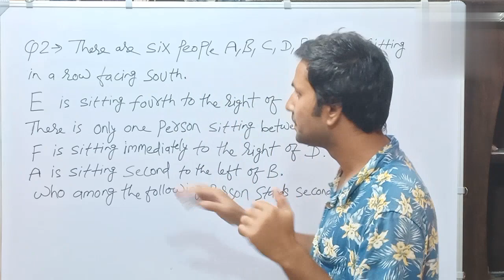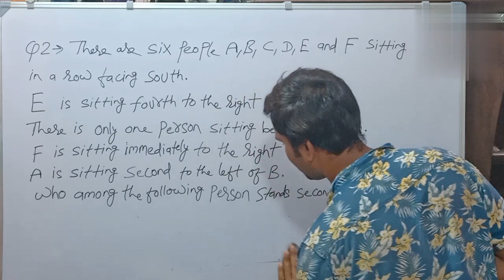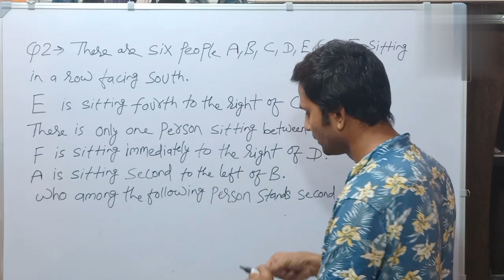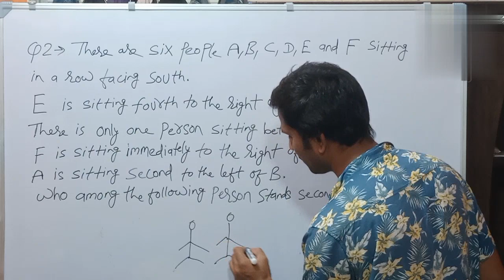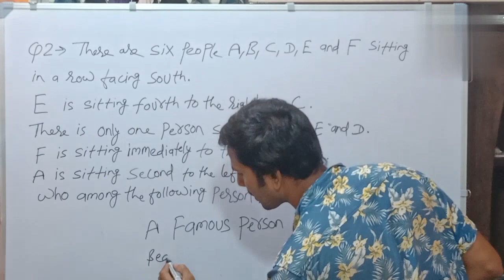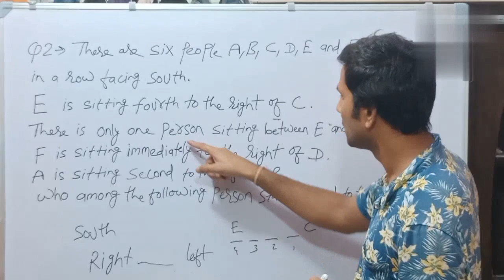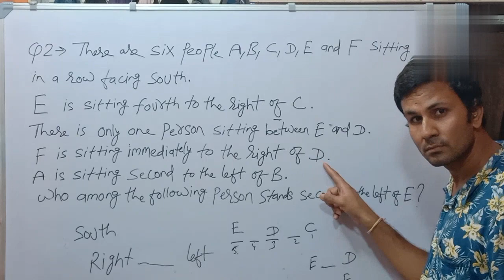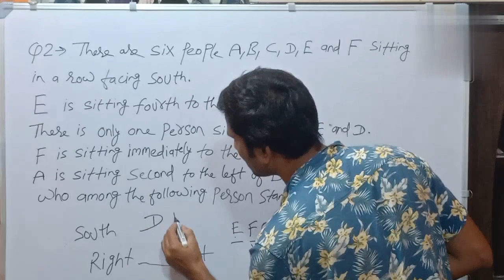QUESTION-2 (SOUTH ROW)